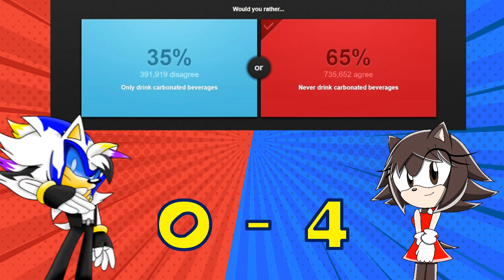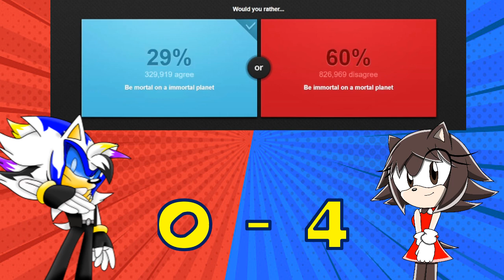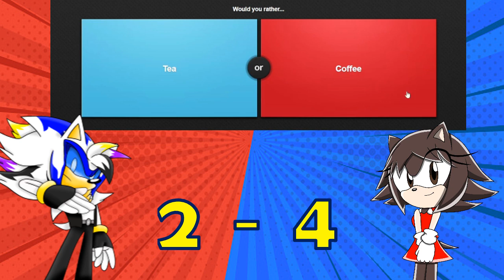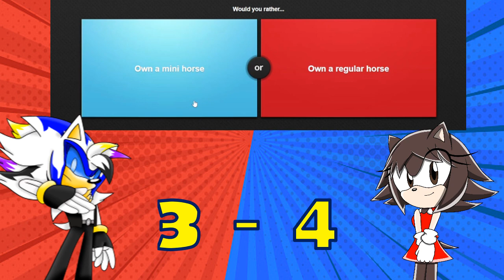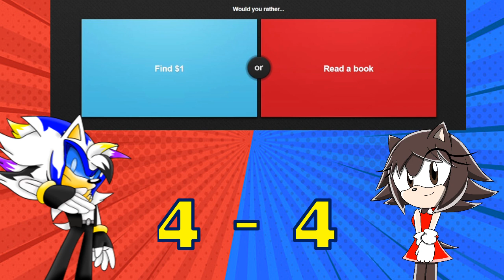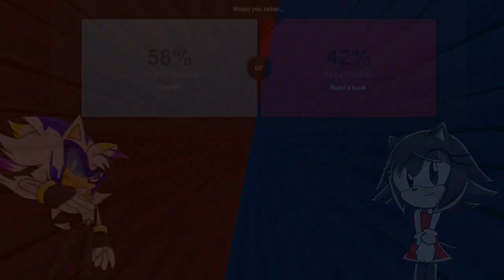Valerie and U.O. Seelkadoom plays Would you Rather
U.O. SeelkadoomU.O. Seelkadoom: @UltimateOmniversalSeelkadoom

❤️Channel Description!❤️

Hey guys, Valerie the Hedgehog here!

❤️Special Thanks!❤️

❤️Song Used!❤️